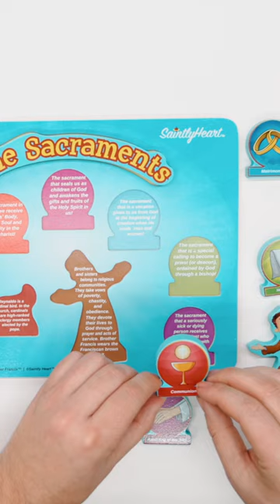Sacrament 2: Holy Communion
Tiny Saints Charms
Wooden Mass Kit
Quiet Mass Book
My First Rosary
Baby Rosary
Christ Redeemer Lego
Kinetic Sand
Lego Advent Wreath
Nativity Lego
My Mass Pop-Up Kit
Valentines Lego
Church Lego
Holy Fidgets
Noah's Ark Lego
Thanksgiving Lego
Lego Christmas Tree
Nativity Play Set
Star Wars Lego
Ten Commandments Nesting Block Set
Spring Lego

Catholic Kids Books we recommend!

Light of the Saints
Princesses of Heaven
My First Interactive Mass book
Look and Learn: Words for Catholic Kids
A Missal for Toddlers
You Do Not Need to Worry
A Very Noisy Stable
Bible Lab Manual

There are very few high-quality multimedia resources available to Catholic parents to help their children begin to understand their faith and get excited about it. With the intention of trying to fill that gap, we are currently working on and raising money for this kids' show. We need and will very much appreciate your help!